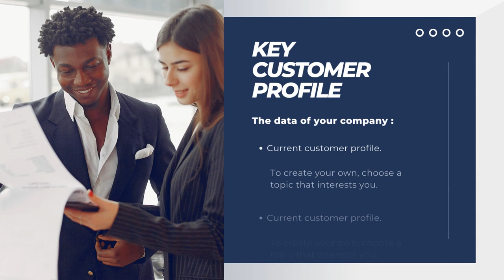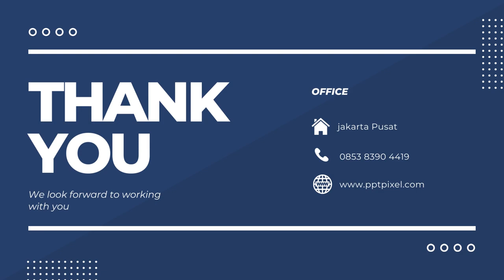Jasa Edit Presentasi Powerpoint, Desain Presentasi ppt Company Profile di Petojo Selatan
Jasa Edit Video Promosi Company Profile Slide Presentasi Powerpoint, Jasa Edit Presentasi Powerpoint, Desain Presentasi ppt Company Profile di Petojo Selatan Atau

Daftar Isi
00:00 - Intro Pptpixel
00:18 - Contoh Iklan Profesional

Rawasari
Cideng
Duri Pulo
Gambir
Kebon Kelapa
Petojo Selatan
Petojo Utara
Galur
Johar Baru
Kampung Rawa
Tanah Tinggi
Cempaka Baru
Gunung Sahari Selatan
Harapan Mulya
Kebon Kosong
Kemayoran
Serdang
Sumur Batu
Utan Panjang
Cikini
Gondangdia
Kebon Sirih
Menteng
Pegangsaan
Gunung Sahari Utara
Karang Anyar
Kartini
Mangga Dua Selatan
Pasar Baru
Bungur
Kenari
Kramat
Kwitang
Paseban
Senen
Bendungan Hilir
Gelora
Kampung Bali
Karet Tengsin
Kebon Kacang
Kebon Melati